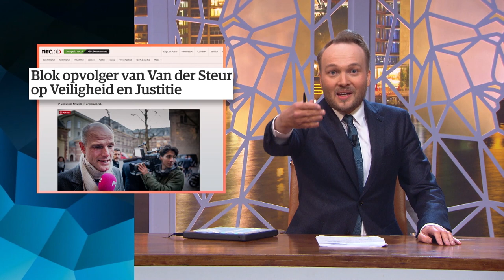Minister Van der Steur afgetreden - Zondag met Lubach (S06)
Ard van der Steur is deze week afgetreden als minister van Veiligheid en Justitie. Minister Blok neemt zijn taak over, maar die was al minister van Wonen. Daarom neemt minister Plasterk ook die taken op zich. Komt dat even goed uit voor z’n tuinhuisje.